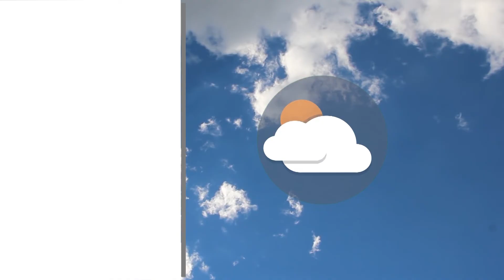Meteo | 23/05/2022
NoiTv